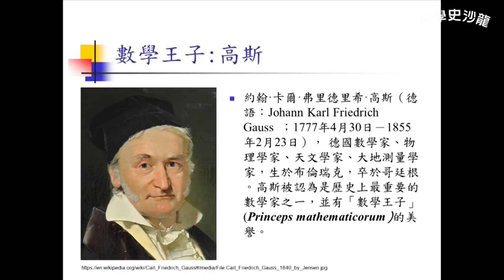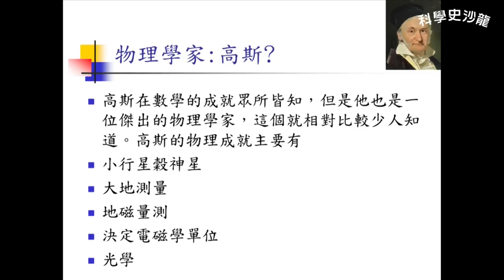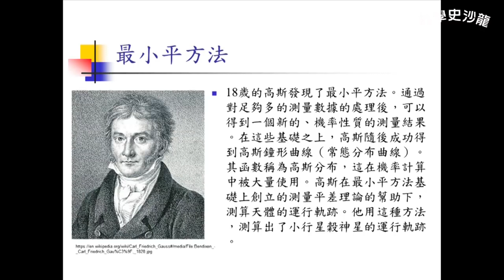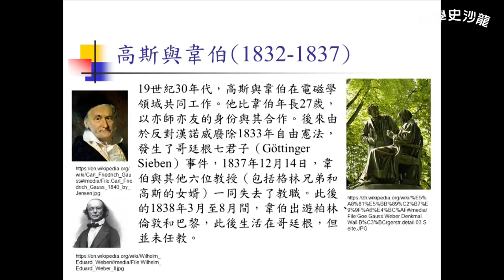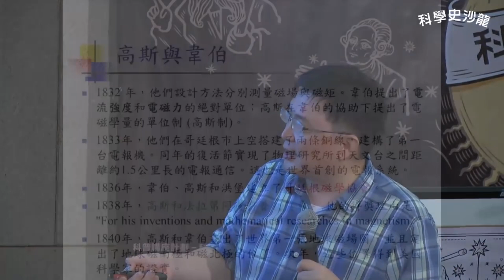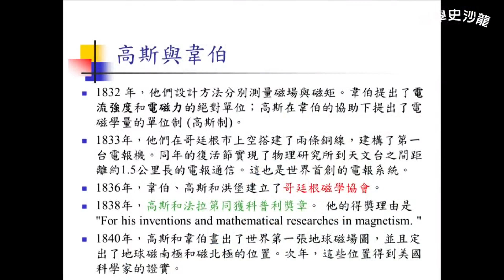【數學王子變身一代物理巨匠】物理學家：高斯？&雷達英雄後傳之電波天文學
講者：高崇文 | 中原大學物理系暨研究所

數學王子高斯原來也是一名物理學家？他不僅年輕時預測穀神星的軌道，還繪製過磁場的地圖，一起來走入高斯的物理世界。 我們常聽到的雷達，在生活上有哪些實質應用呢？本次演講將從講史開始，帶你認識雷達技術的前世今生。